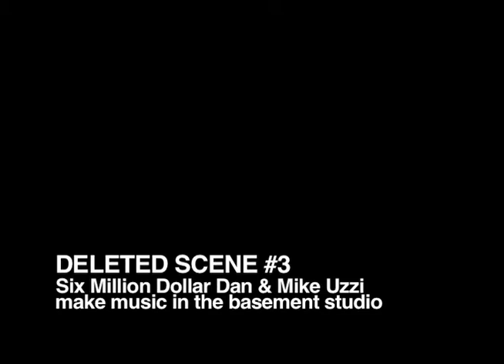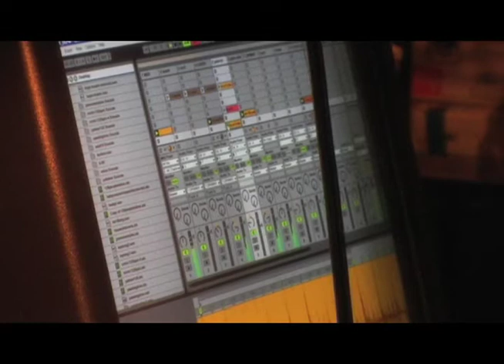Six Million Dollar Dan and Mike Uzzi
As members of the Unlocked Groove collective, Dan and Mike worked tirelessly to make techno a part of the Boston music community, to varying degrees of success.

Here, we watch as they make some music in a Cambridge, MA basement. For more on the now-defunct collective head to unlockedgroove.com

This is a deleted scene from the documentary Speaking in Code. Order the full 90-minute film at speakingincode.com today. Featuring Modselektor, the Wighnomy Brothers, Monolake, Philip Sherburne and much more.